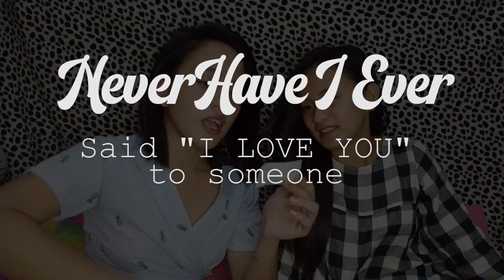Never Have I Ever Challenge w/ Ilven Rey (🍋Twist!) | by Rhonay Ligaya 💕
📍Let's be friends on my other social media accounts.
Facebook: Rhona Joy Pagayon Baladiang

Song used